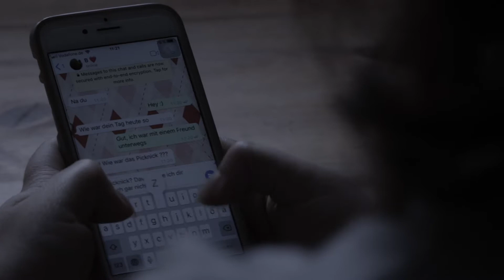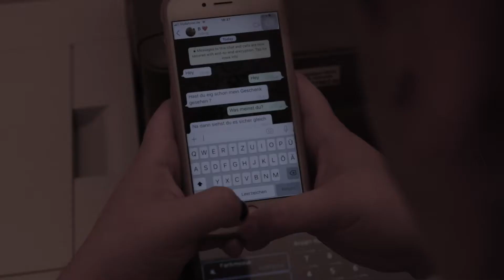mach Grün! Filmwerkstatt Präsentation "Watched" Camp Herbst Berlin 2017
Ergebnis aus der Filmwerkstatt im Herbst 2017 im Berliner mach Grün! Camp. In Camps und Aktionen können Jugendliche im Projekt "mach Grün" das Greening der Berufe und ihre eigenen Interessen und Stärken in einer grüner werdenden Berufswelt entdecken.

mach Grün! wird gemeinsam umgesetzt von:
LIFE Bildung Umwelt Chancengleichheit e.V. (Berlin),
Frauennetzwerk zur Arbeitssituation Kiel e.V. (Kiel/SH), UnternehmensGrün - Bundesverband der grünen Wirtschaft e.V. (Berlin)
VSB gGmbH vermitteln | schulen | beraten (Gummersbach/NRW).

Das Projekt „mach Grün! Berufe entdecken und gestalten“ wird im Rahmen des ESF-Bundesprogramms „Berufsbildung für nachhaltige Entwicklung befördern. Über grüne Schlüsselkompetenzen zu klima- und ressourcenschonendem Handeln im Beruf – BBNE” durch das Bundesministerium für Umwelt, Naturschutz, Bau und Reaktorsicherheit und den Europäischen Sozialfonds gefördert.